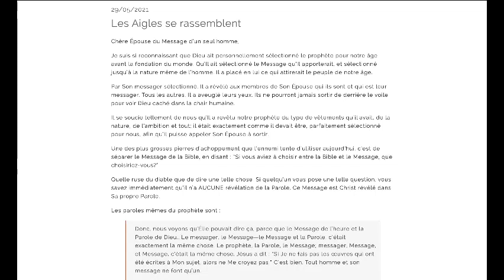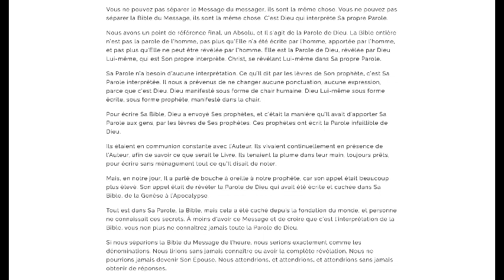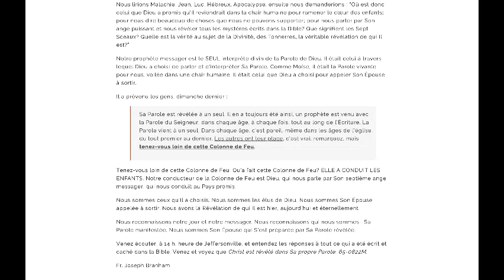DIEU, PAR FR JOSEPH BRANHAM. DEMANDE À L'EPOUSE D'ÉCOUTER «Christ est révélé dans Sa propre Parole»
Les Aigles se rassemblent
Chère Épouse du Message d’un seul homme,

Je suis si reconnaissant que Dieu ait personnellement sélectionné le prophète pour notre âge avant la fondation du monde. Qu’Il ait sélectionné le Message qu’Il apporterait, et sélectionné jusqu’à la nature même de l’homme. Il a placé en lui ce qui attirerait le peuple de notre âge.

Par Son messager sélectionné, Il a révélé aux membres de Son Épouse qui ils sont et qui est leur messager. Tous les autres, Il a aveuglé leurs yeux. Ils ne pourront jamais sortir de derrière le voile pour voir Dieu caché dans la chair humaine.

Il se soucie tellement de nous qu’Il a revêtu notre prophète du type de vêtements qu’il avait, de la nature, de l’ambition et tout; il était exactement comme il devait être, parfaitement sélectionné pour nous, afin qu’Il puisse appeler Son Épouse à sortir.

Une des plus grosses pierres d’achoppement que l’ennemi tente d’utiliser aujourd’hui, c’est de séparer le Message de la Bible, en disant : “Si vous aviez à choisir entre la Bible et le Message, que choisiriez-vous?”

Quelle ruse du diable que de dire une telle chose. Si quelqu’un vous pose une telle question, vous savez immédiatement qu’il n’a AUCUNE révélation de la Parole. Ce Message est Christ révélé dans Sa propre Parole.

Les paroles mêmes du prophète sont :

Donc, nous voyons qu’Élie pouvait dire ça, parce que le Message de l’heure et la Parole de Dieu… Le messager, le Message—le Message et la Parole, c’était exactement la même chose. Le prophète, la Parole, le Message; messager, Message, et Message, c’était la même chose. Jésus a dit : “Si Je ne fais pas les œuvres qui ont été écrites à Mon sujet, alors ne Me croyez pas.” C’est bien. Tout homme et son message ne font qu’un.

Vous ne pouvez pas séparer le Message du messager, ils sont la même chose. Vous ne pouvez pas séparer la Bible du Message, ils sont la même chose. C’est Dieu qui interprète Sa propre Parole.

Nous avons un point de référence final, un Absolu, et Il s’agit de la Parole de Dieu. La Bible entière n’est pas la parole de l’homme, pas plus qu’Elle n’a été écrite par l’homme, apportée par l’homme, et pas plus qu’Elle ne peut être révélée par l’homme. Elle est la Parole de Dieu, révélée par Dieu Lui-même, qui est Son propre interprète. Christ, se révélant Lui-même dans Sa propre Parole.

Sa Parole n’a besoin d’aucune interprétation. Ce qu’Il dit par les lèvres de Son prophète, c’est Sa Parole interprétée. Il nous a prévenus de ne changer aucune ponctuation, aucune expression, parce que c’est Dieu. Dieu manifesté sous forme de chair humaine. Dieu Lui-même sous forme écrite, sous forme prophète, manifesté dans la chair.

Pour écrire Sa Bible, Dieu a envoyé Ses prophètes, et c’était la manière qu’Il avait d’apporter Sa Parole aux gens, par les lèvres de Ses prophètes. Ces prophètes ont écrit la Parole infaillible de Dieu.

Ils étaient en communion constante avec l’Auteur. Ils vivaient continuellement en présence de l’Auteur, afin de savoir ce que serait le Livre. Ils tenaient la plume dans leur main, toujours prêts, pour écrire sans ménagement tout ce qu’Il disait de noter.

Mais, en notre jour, Il a parlé de bouche à oreille à notre prophète, car son appel était beaucoup plus élevé. Son appel était de révéler la Parole de Dieu qui avait été écrite et cachée dans Sa Bible, de la Genèse à l’Apocalypse.

Tout est dans Sa Parole, la Bible, mais cela a été caché depuis la fondation du monde, et personne ne connaissait ces secrets. À moins d’avoir ce Message et de croire que c’est l’interprétation de la Bible, vous non plus ne connaîtrez jamais toute la Parole de Dieu.

Si nous séparions la Bible du Message de l’heure, nous serions exactement comme les dénominations. Nous lirions sans jamais connaître ou avoir la complète révélation. Nous ne pourrions jamais devenir Son Épouse. Nous attendrions, et attendrions, et attendrions sans jamais obtenir de réponses.

Nous lirions Malachie, Jean, Luc, Hébreux, Apocalypse, ensuite nous demanderions : “Où est donc celui que Dieu a promis qu’il reviendrait dans la chair humaine pour ramener le cœur des enfants; pour nous dire beaucoup de choses que nous ne pouvons supporter; pour nous parler par Son ange puissant et nous révéler tous les mystères écrits dans la Bible? Que signifient les Sept Sceaux? Quelle est la vérité au sujet de la Divinité, des Tonnerres, la véritable révélation de qui Il est?”

Notre prophète messager est le SEUL interprète divin de la Parole de Dieu. Il était celui à travers lequel Dieu a choisi de parler et d’interpréter Sa Parole. Comme Moïse, il était la Parole vivante pour nous, voilée dans une chair humaine. Il était celui que Dieu a choisi pour appeler Son Épouse à sortir.